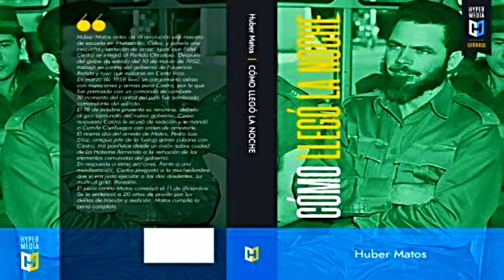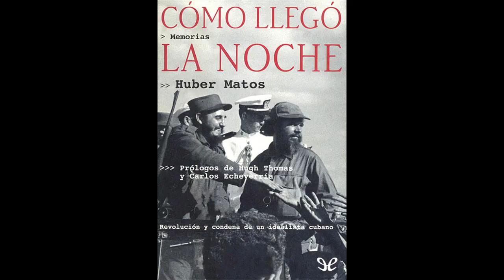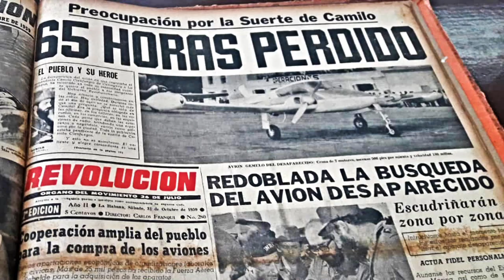La muerte de Camilo, según Matos Parte 1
Uno de los misterios que rodean la revolución cubana es la desaparición del comandante Camilo Cienfuegos quien, según la versión oficial, desapareció en el mar con su avioneta, sin que nunca se hallaran rastros del presunto accidente. El comandante Hubert Matos, condenado a 20 años por supuesta sedición, luego que denunció la infiltración comunista en el ejército y el gobierno, tiene otro punto de vista que apunta a una vendetta interna.